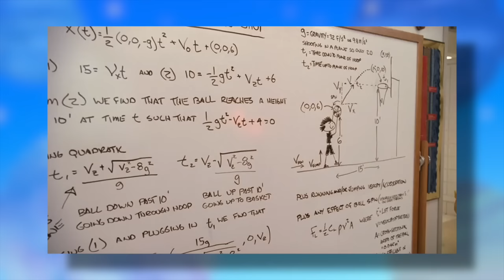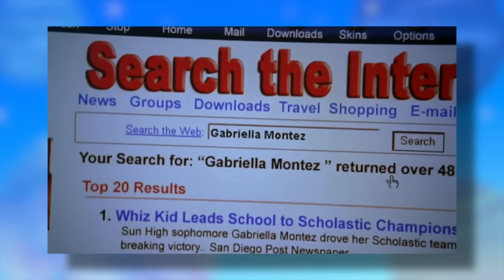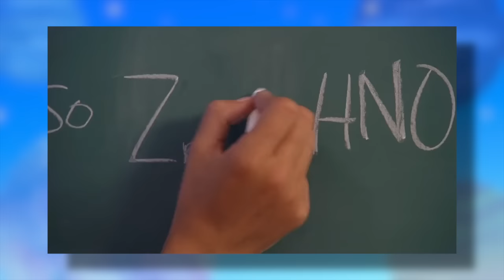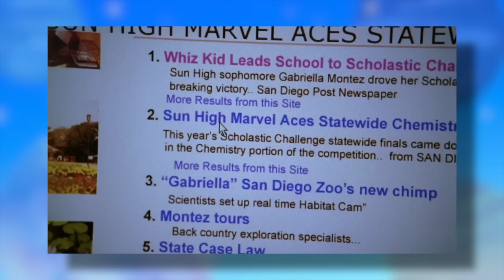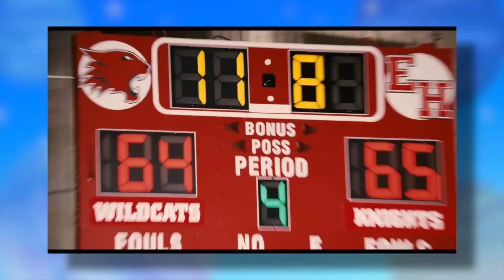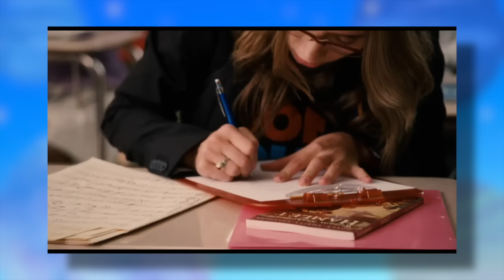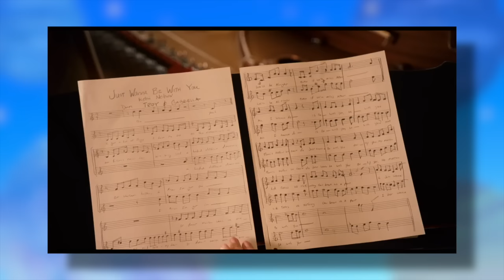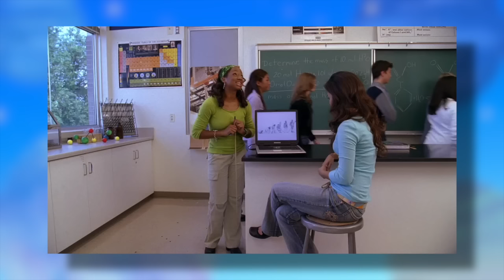Was Sharpay Evans The Villain Or The Victim In High School Musical?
Let's throw it all the way back to east high to see if Sharpay was really the bad guy in the high school musical trilogy

0:00 Intro
2:38 High School Musical
21:50 High School Musical 2
37:22 High School Musical 3: Senior Year
51:47 Conclusion